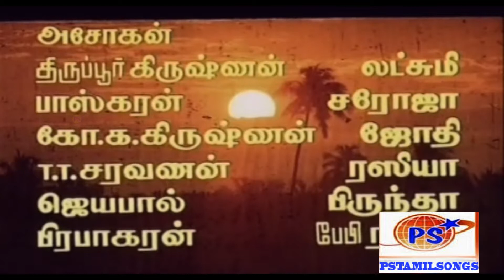Idhu Nama Boomi !! இது நம்ம பூமி !! Tamil Movie Songs !!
Film career
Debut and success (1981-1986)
Karthik was first introduced by Bharathiraja in the film Alaigal Oivathillai (1981). He received the Best New Face Award from the Tamil Nadu Government in 1981. He collaborated with leading film directors such as Mani Ratnam, K. Balachander, Bharathiraja, Visu, R. Sundarrajan, Ameerjan, R. V. Udayakumar, Priyadarshan, Fazil, Vikraman, Agathiyan, Sundar C., K. S. Ravikumar, P. Vasu and K. V. Anand.

During the earlier stages of his career, Karthik worked three times with R. V. Udaya Kumar and enjoyed great success in all their ventures. Later, he formed a partnership with Goundamani in many comedy films. He was also well received by the Tamil audience for his performance in Nallavanukku Nallavan (1984) in a challenging role against Rajinikanth. Karthik during the early to mid 80s did many films and some of them like Ninaivellam Nithya (1982), Agaya Gangai (1982), itto do variety of roles but many of the films till 1986 like Bhagavathipuram Railway Gate (1983), Pei Veedu (1984) and Raja Thanthiram (1984) were typical low budget masala films. His onscreen pair with Radha was appreciated in the 80s. His cameo in Mouna Ragam (1986) was very well received by the audience.[4] The film, which made many women fall in love with Karthik. The film which gave Tamil industry an actor of extraordinary talent, an actor of immense artistry and one who was a natural performer. This film not only catapulted Karthik to fame but even he would admit, it made him re-think his choice of films and also instilled confidence and belief that he had what is required as an actor to succeed.[5]

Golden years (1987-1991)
A golden period in the career of Karthik, one witnessed numerous performance-oriented films. Vanna Kanavugal (1987), the film was a received a super hit box office, and K. Balachander praised him for his performance in the film.[6] Karthik collaborated with several leading directors and gave several successful films. He acted in Telugu film Abhinandana (1988), where he wins the Nandi Special Jury Award. Followed by Agni Natchathiram (1988) co-starred with Prabhu. The film is directed by Mani Ratnam. The high point of Ratnam's association with Ilaiyaraaja. Agni Natchathiram's songs captured the story's essence. In 'Raja Rajadhi Rajan Indha Raja', Ilaiyaraaja brings an American electro sting to the beats, reminiscent of bands such as Newcleus that were storming the charts in the '80s. An almost school-boyish Prabhu Deva is seen dancing in the group behind Karthik in the song.[7] Followed by successful films like, Varusham Padhinaaru (1989), Idhaya Thamarai (1990), Kizhakku Vasal (1990) and culminating in the black comedy Gopura Vasalile (1991).